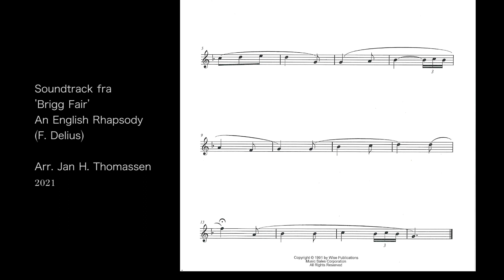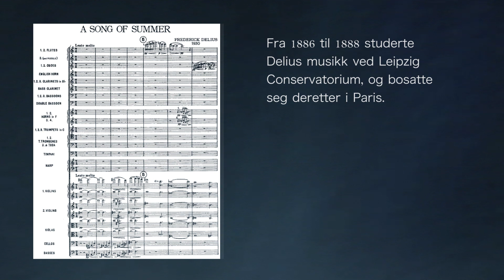Frederick Delius Three Preludes - July 2021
The pianist Mariam Kharatyan presents Three Preludes by the British composer Frederick Delius (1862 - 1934). The video is included in the educational project Delius 2021 at the University of Agder. The project is a collaboration between Randi Margrethe Eidsaa and Mariam Kharatyan.
The recording is from Sal 1, University of Agder while the video was filmed at Boen Gård in Kristiansand, Norway. The horse & carriage is presented by Kristine Johansen and Solveig Østerbø.